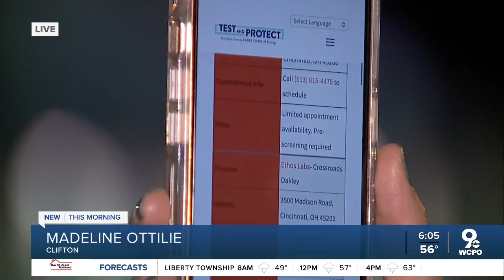Federal COVID-19 program set to expire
A federal program that helps pay for COVID-19 testing and treatment is set to expire this week.